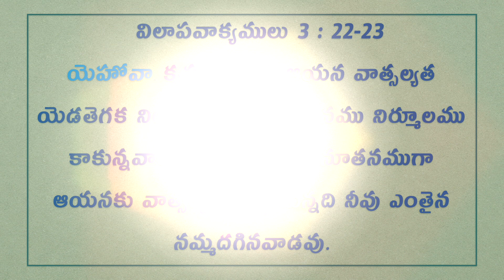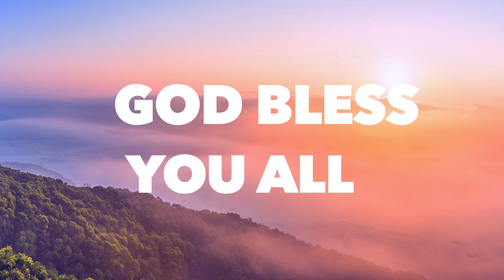Today's Promise 10.10.2020 | Lamentations విలాపవాక్యములు Chapter 3 Verses 22 23